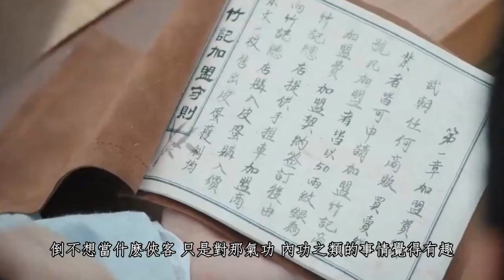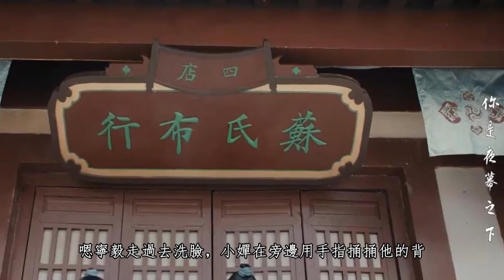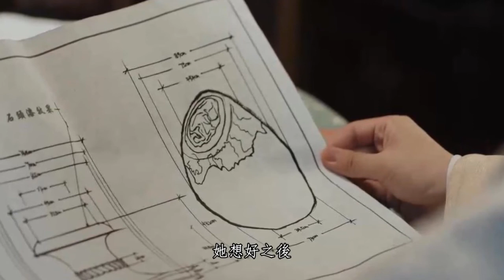《贅婿》第42章 一夜魚龍舞（八）｜影视原著 【郭麒麟 、宋轶，蒋依依、高曙光主演】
贅婿劇情介紹
《贅婿》電視劇是由鄧科執導，郭麒麟 、宋軼領銜主演，蔣依依、高曙光、海壹天、尚語賢、嶽旸、劉冠麟、馮暉、錢波、王成思、黃澄澄、李彧、趙柯、崔鵬主演，朱珠特別出演，張若昀、田雨友情出演的商戰題材古裝劇。該劇根據憤怒的香蕉同名小說改編，講述了蘇家布商的贅婿寧毅，幫助妻子蘇檀兒壹起搞事業，玩轉武朝商界，成為江寧首富的故事。主人公寧毅出身微寒，卻始終積極進取，從賦詩、從商，到習武、齊家，從最初安逸度日的贅婿，逐漸承擔起更多的責任，幫蘇檀兒壹起創業，又助身邊的親朋好友們實現了各自的理想，濟人困厄、授人以漁。後面臨家國大事，寧毅壹行人屢次身處險境，但最終靠勇氣和智慧守護了霖安城。正所謂“小小贅婿，大大天地”，寧毅從壹名只想獨善其身的贅婿，成長為真正胸懷天下之人，而其他角色也都有著各自的成長，最終為大的時局貢獻了自己的力量。